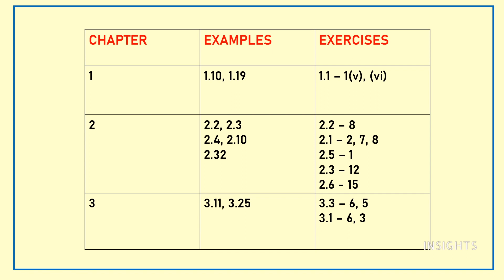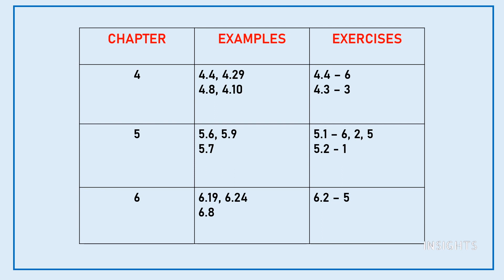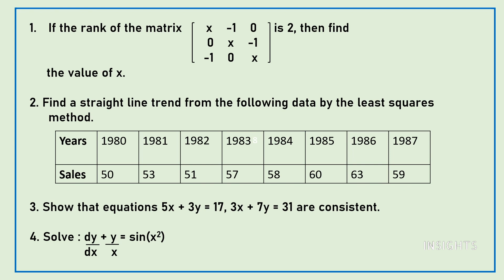CLASS 12 - BUSINESS MATHS - HALF YEARLY EXAM -IMPORTANT QUESTIONS - TAMILNADU STATE BOARD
5/85, III Main Road, Otteri Extension, Vandalur, Chennai- 600 048

INSIGHTS
Business Maths, 12th std, samacheer syllabus, good marks, 12th std Business Maths,How to score good marks, public exam ,pro tips for students, Buisness maths made easy, study smart,Tamilnadu state board.